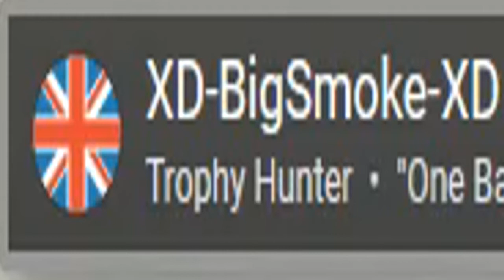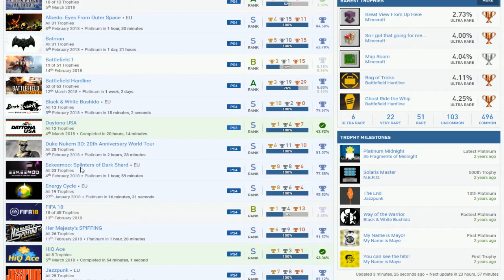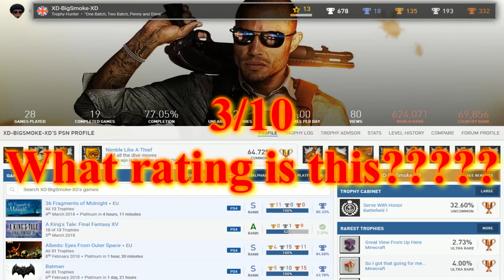XD-BigSmoke-XD | PSN User Trophy Review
Uh...